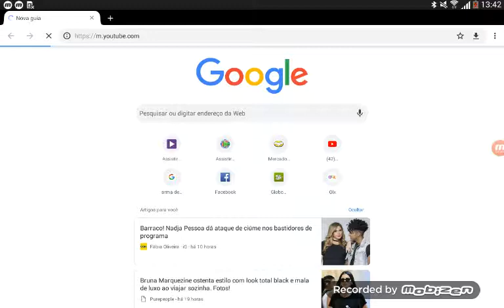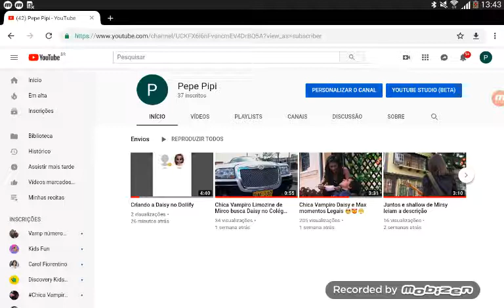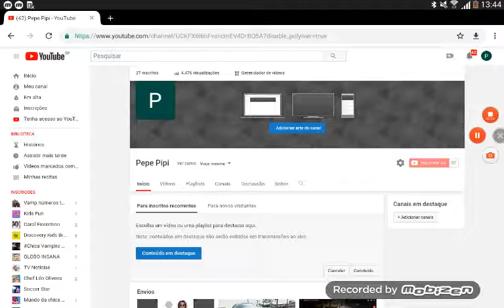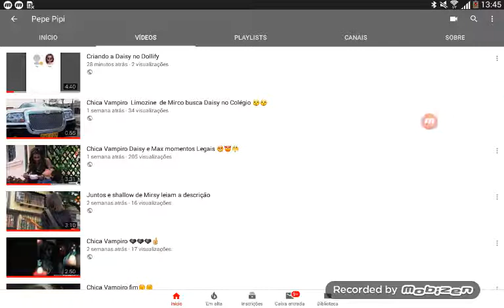Como colocar aba no YouTube do seu canal